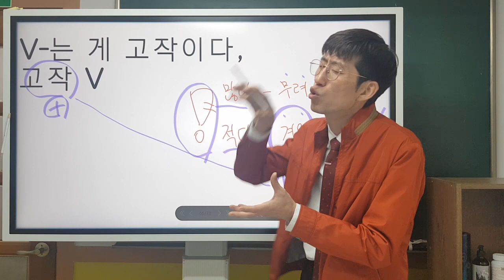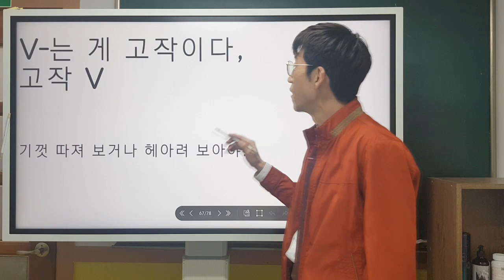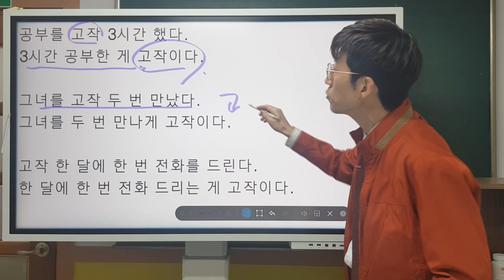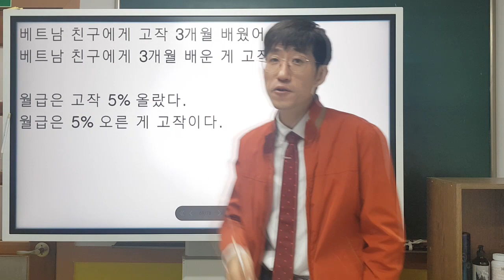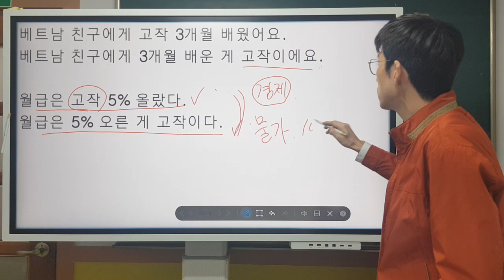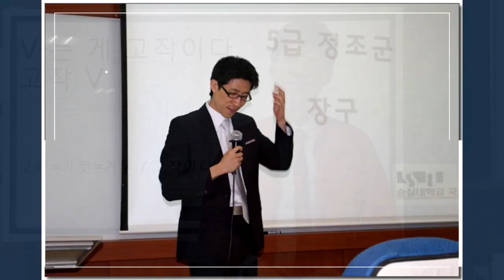V-는 게 고작이다